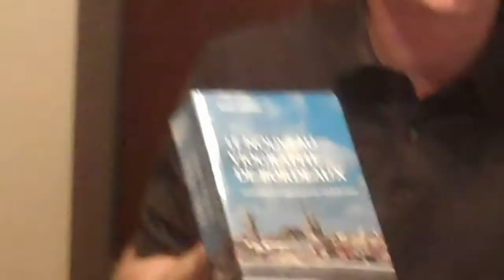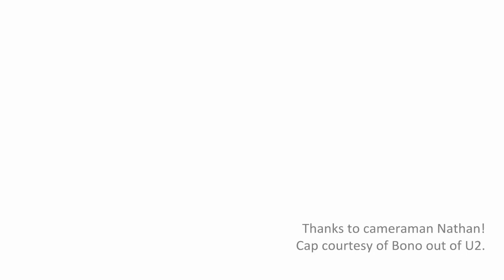Invisible Bordeaux 3rd anniversary competition result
To celebrate the blog’s third anniversary in December 2014, Invisible Bordeaux teamed up with Mollat, the city’s most famous independent bookstore… enabling one lucky reader to win a copy of the marvellous “Nouveau Viographe de Bordeaux”!

Here is the prize draw in all its glory, including cameo appearances from Bono and the official Invisible Bordeaux cat.